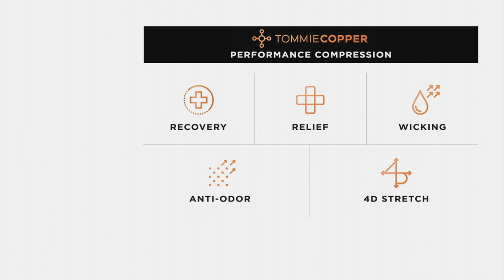Tommie Copper 4-Pack Ankle or Over-the-Calf Compression Socks on QVC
Tommie Copper 4-Pack Ankle or Over-the-Calf Compression Socks